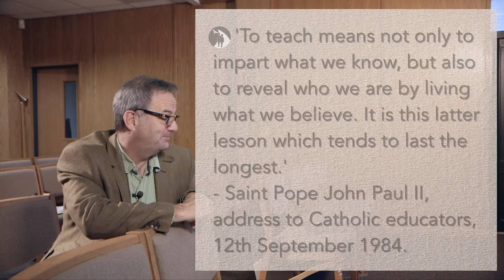Witness more than teach